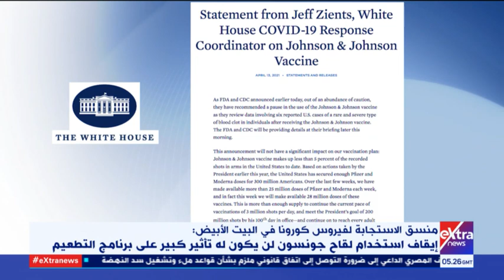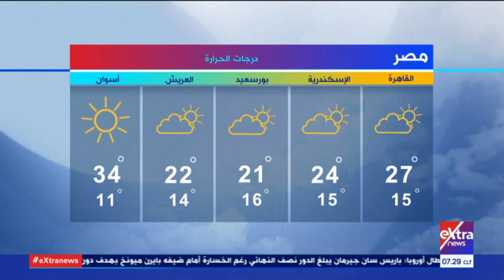غرفة الأخبار | جولة الـ7 صباحا الإخبارية (كاملة )